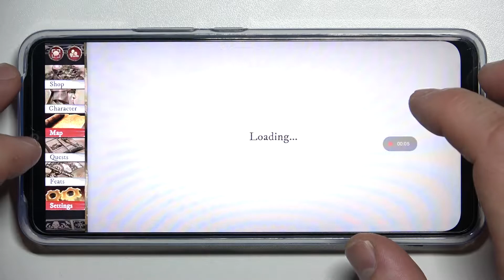Warhammer Odyssey on Vivo Y01 | GamePlay Test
Are you wondering how the Vivo Y01 smartphone performs while playing the Warhammer Odyssey ? If you are a big fan of Warhammer Odyssey , then watch the above gameplay and decide if the game works fine without any crashes or lags. You can also check more gameplays on our YouTube Channel.

See how Warhammer Odyssey  performs on Vivo Y01. How games work on Vivo Y01? How Warhammer Odyssey  running on Vivo Y01?  How many fps have Vivo Y01 while gaming? How to check Vivo Y01 performance?

PLATFORM OS Android 11 (Go edition), Funtouch 11.1
  eMMC 5.1

Vivo Y01, Mediatek MT6765 Helio P35, 2 GB RAM, test, check, max settings, fps, max, game, frames per second, performance check, quality, performance, Warhammer Odyssey